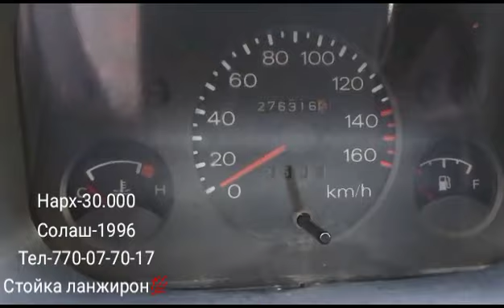Як тикои фруши 20 сентября 2023 г.